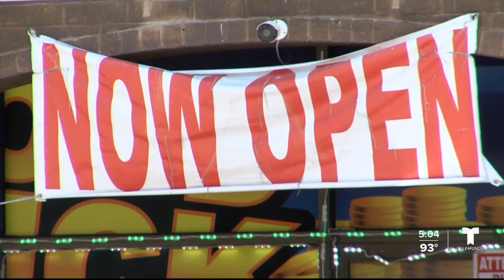El condado de Nueces esta un paso mas cerca de regulara las salas de juegos